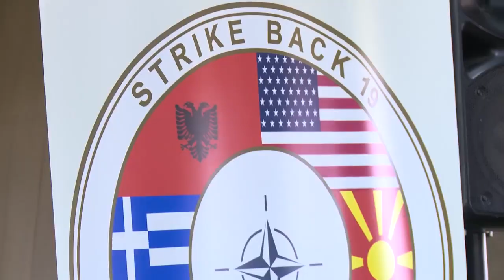Румен Радев - полигон "Ново село"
Бетонирането на плажната ивица продължава да бъде голям проблем. Волята на законодателя е да бъде изключително строг към гражданите, а в същото време наблюдаваме варварско наливане на бетон по плажната ивица, което остава далеч от погледа на институциите и това не е в интерес на обществото. Правният екип на президентската институция работи по всички обстоятелства, свързани с промените в Закона за устройството на Черноморското крайбрежие, и предстои да представи своята позиция.
Уважавам всички медии, но те трябва да печелят доверие с обективност, а не със системни кампании, тиражиращи най-малкото невярна, манипулативна и анонимна информация, която няма нищо общо с истината. В поредица от публикации във вестник „24 часа“ се твърдеше, че държавният глава „атакува магистрала Хемус“ и че е сложил „втора тапа на околовръстното“. Няма нищо вярно в твърдението, че с наложеното вето и със сезирането на Конституционния съд за промените в Закона за държавната собственост съм блокирал инфраструктурни проекти.
Това е физически и правно невъзможно. Няма спрени дела заради сезирането на Конституционния съд. Мисля, че медиите трябва да подхождат по-отговорно и към законите - да се четат по-внимателно и да се иска предварително мнение на експерти, а не да се слагат гръмки и манипулативни заглавия. Чувам някакви покани за диалог и в диалога да се решава истината. Според мен, диалогът трябва да върви преди упоритата манипулация, обратното е оправдание.
Очаквам конкретните параметри на офертата за нов боен самолет за Военновъздушните сили. Правителството многократно декларира, че ще постигне разумна цена, близка до определената от Народното събрание, че ще има разсрочено плащане, офсет и индустриално сътрудничество, високи бойни способности. Често се пропуска или не се разбира докрай, че не самият самолет е най-важен, а съдържанието на цялостната оферта. Тя включва както самолета, така и неговото оборудване, въоръжение, наземното оборудване и обучението на личния състав.
Българските Военновъздушни сили и Министерството на отбраната разработиха много добър хомогенен пакет, максимално изстискан на минимум, но гарантиращ надеждни способности и оползотворяване на бойните възможности на самолета. Всяко едно мърдане надолу и орязване на този пакет вече води до невъзможност за реализация на оперативните възможности на самолета. Очаквам правителството да гарантира, че няма орязване на бойните възможности, според заявеното от страната ни, и българските данъкоплатци няма да дават парите си на халос.
На няколко заседания на Консултативния съвет за национална сигурност бяха взети решения проектите за модернизация на Въоръжените сили да вървят заедно, но тези решения са нарушени, защото и парите се ограничават. Не можем да развиваме само един вид въоръжени сили. Всеки един проект за модернизация трябва да генерира полза не само за Въоръжените сили на България, но и за цялото общество. Това означава офсетни програми, силно индустриално сътрудничество, коопериране в областта на високите технологии.